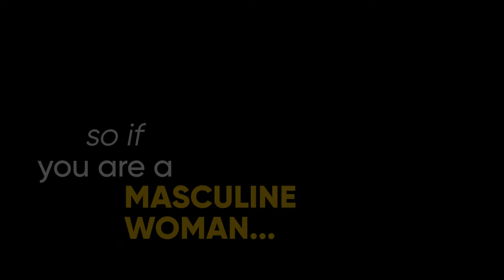Male Dating Coach: What Men REALLY look for in a Woman?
"Johnny Cassell was pivotal in my decision to travel 5000 miles to establish a relationship I had completely misunderstood. His advice provided unfounded insight that I allowed my ego to overlook."

In this week's podcast, I talk to Johnny who specialises in dating advice, image consultation and integrating clients into social scenes

⌚️TIMESTAMPS
0:00 - Intro
05:49: Female Hypergamy
10:24: Excessive feminine or masculine energy
14:32: Do men have reservations wrt dating?
16:53: Approaching people in real life
22:28: Approaching a group of women
24:07: Is dating a volume game?
25:30: Chemistry Vs Compatibility
26:19 Do men want marriage?
29:30: What are men looking for in a woman?
32:00: Men communicate less
34:12: Online dating
37:09: Instagram is the real online dating
40:19: Just saying “Hey" doesn't help
43:42 Conscious Dating
51:11: The Commitment Ladder

They say age is just a number and yet growing older for this generation of millennials feels particularly daunting. For some reasons, navigating especially our 20s to 30s comes with expectations that we should have it all figured out, to the at times, scary realisation that we don't!

In this podcast, Jemma meets guests from different backgrounds, professional and personal experiences in the quest of learning something new and perhaps seek to revalidate that no person's journey is the same. By sharing those conversations, she hopes to impart one or two things.